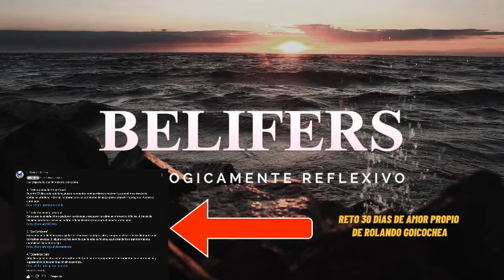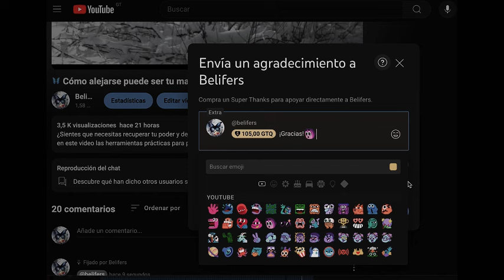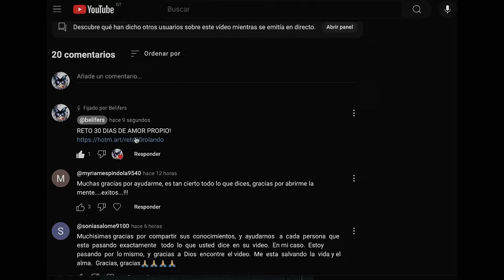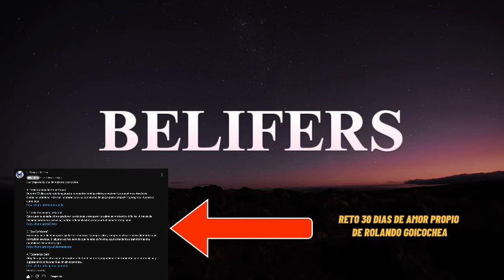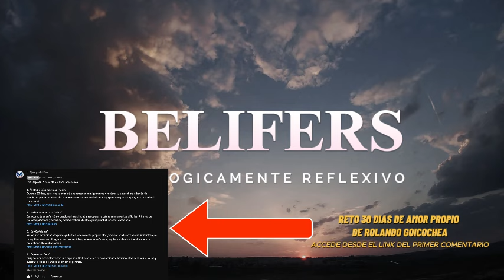🦋 Tu silencio siempre llama su atención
En este video, te contaremos la historia de Valeria, una mujer que decidió dejar de perseguir a alguien que nunca se detenía por ella. Su transformación fue poderosa y liberadora. Pasó de ser una persona que esperaba respuestas y validación externa a convertirse en la protagonista de su propia vida. La clave de su cambio fue algo tan simple y poderoso como el silencio. A través de esta historia, descubrirás cómo el silencio no es ausencia, sino la forma más poderosa de mostrar tu dignidad y amor propio.

Este contenido no se trata de “jugar a la indiferencia” ni de usar el silencio para manipular a los demás. Se trata de aprender a respetar tu paz y tu valor personal. A lo largo del video, te explicaremos por qué, cuando decides quedarte en silencio, no solo los demás empiezan a notarte, sino que también tú mismo empiezas a reconocerte. A través de enseñanzas de la psicología, el estoicismo y las lecciones de Rolando Goicochea, aprenderás a soltar la necesidad de perseguir a quienes no te valoran y, en cambio, comenzarás a priorizarte a ti mismo.

Además, descubrirás los conceptos de dignidad silenciosa y autonomía emocional, dos pilares esenciales para dejar de depender de la respuesta de otros. La historia de Valeria te permitirá ver tu propia situación reflejada en su experiencia y entender que la verdadera paz no viene de la atención externa, sino de la paz interna. Cuando eliges no perseguir, no solo recuperas tu tiempo y tu energía, también recuperas tu dignidad.

Para quienes deseen dar el paso definitivo hacia su libertad emocional, los invitamos a conocer el Curso de 30 días de amor propio de Rolando Goicochea. Este curso te enseñará a dejar de depender de la respuesta de los demás y a reconectar con tu paz interna. Si alguna vez sentiste que corrías detrás de alguien que no se detenía por ti, este curso puede marcar la diferencia en tu vida. Encuentra el enlace en el primer comentario y no te pierdas el extracto exclusivo de Rolando Goicochea que tenemos preparado para ti al final del video. Esta podría ser la lección que transforme tu forma de amar y de amarte a ti mismo.